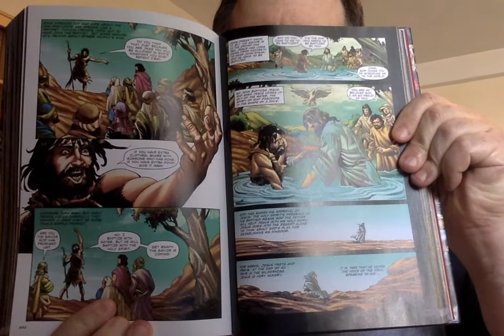4 Action Bible, 542 547